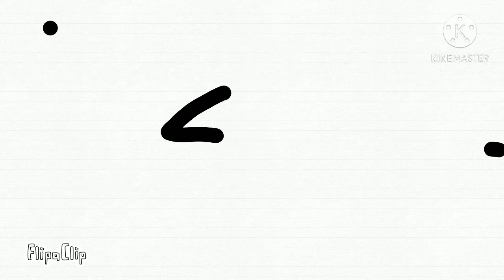eye stretching contest